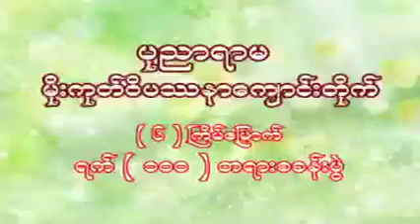အေရးႀကီးတဲ့အခ်ိန္အတြက္ အေရးႀကီးတဲ့အလုပ္ကိုျဖည့္တာပါ တရားေတာ္ 20080830 အရွင္ပုညာနႏၵ